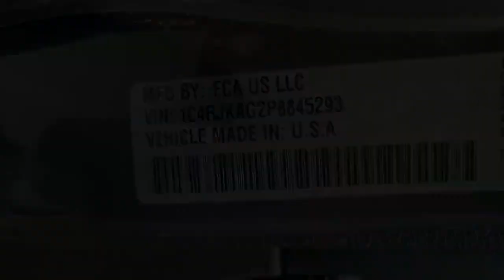Jeep Grand cherokee 2023